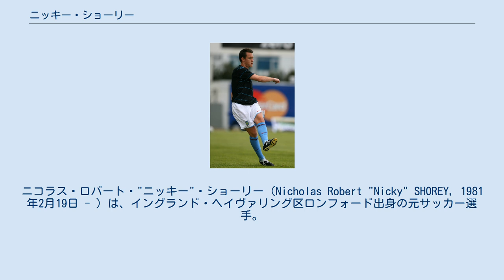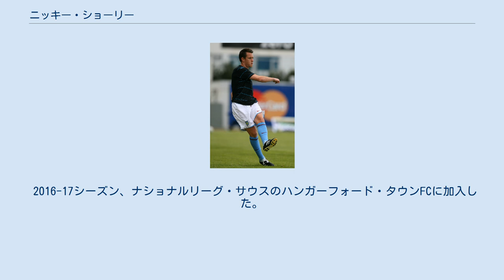ニッキー・ショーリー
FCプネー・シティの選手
ニコラス・ロバート・"ニッキー"・ショーリー（Nicholas Robert "Nicky" SHOREY, 1981年2月19日 - ）は、イングランド・ヘイヴァリング区ロンフォード出身の元サッカー選手。
現役時代のポジションはDF（左サイドバック）。
 レイトン・オリエントFCで活躍し、2001年2月にレディングFCに移籍。
元ウェストハム・ユナイテッドFC監督のアラン・パーデューに見出された。
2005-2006シーズンにフットボールリーグ・チャンピオンシップ優勝を果たし、クラブ史上初のプレミアリーグ昇格に貢献した。
 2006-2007シーズンも引き続き活躍し、プレミアリーグ初昇格で8位進出に貢献。
レディングのファンによる同シーズン最優秀選手の投票では、イヴァル・インギマルションに次いで2位にランクインした。
 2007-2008シーズンは18位に終わりチームは降格が決定。
2008年8月、アストン・ヴィラFCに移籍するものの定位置を確保することはできず、2009年11月にフットボールリーグ・チャンピオンシップのノッティンガム・フォレストFC、2010年2月1日にシーズン終了までのレンタル移籍でフラムFCへ加入することになった。
2010年8月、ウェスト・ブロムウィッチ・アルビオンFCへ移籍。
 2016-17シーズン、ナショナルリーグ・サウスのハンガーフォード・タウンFCに加入した。
 2007年6月1日、ブラジル代表との親善試合でイングランド代表デビューを果たした。